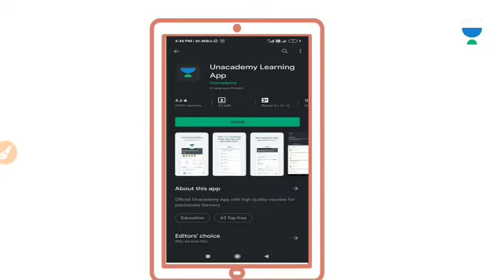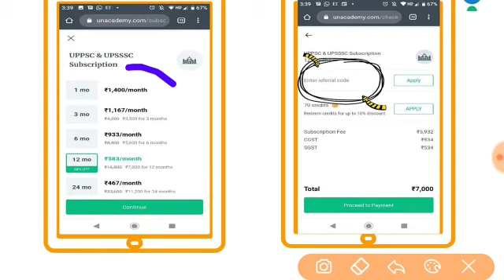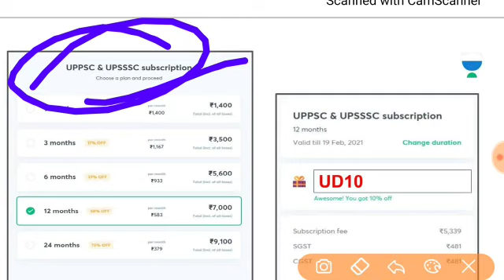परीक्षा खबरी - 20 अगस्त 2020 | दैनिक करेंट अफेयर्स (Current Affairs) | UPPSC 2020 | Utkarsh Dwivedi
20th August  - Welcome to the "परीक्षा खबरी" session with Utkarsh Sir. In this series, we summarise daily News and Current Affairs (दैनिक करेंट अफेयर्स) from The Hindu, PIB (Press Information Bureau), and other crucial platforms in the Hindi language. These videos are extremely important for Hindi medium students who are preparing for competitive exams like UPPSC.

Unacademy Subscription Benefits:
1. Learn from your favorite teacher
2. Dedicated DOUBT sessions
3. One Subscription, Unlimited Access
4. Real-time interaction with Teachers
5. You can ask doubts in a live class
6. Limited students
7. Download the videos & watch offline